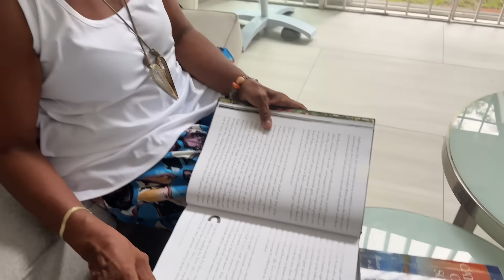Outdoor Country Cooking in our Backyard